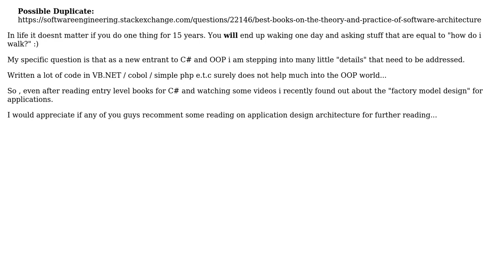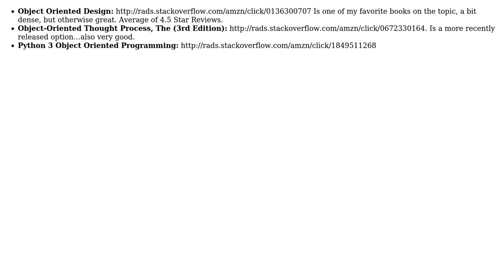Software Engineering: Recommended reading for (Object Oriented) application design architecture?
With thanks & praise to God, and with thanks to the many people who have made this project possible! | Content (except music & images) licensed under CC BY-SA | Music | Images & others | With thanks to user yannis user k.m user e4rthdog user Billjk and the Stack Exchange Network Trademarks are property of their respective owners. You are responsible for your own actions.